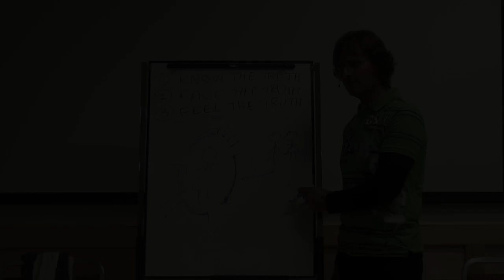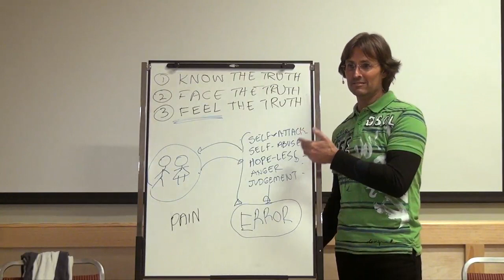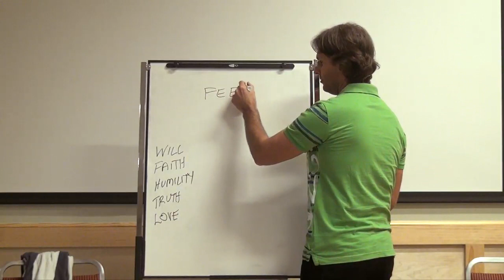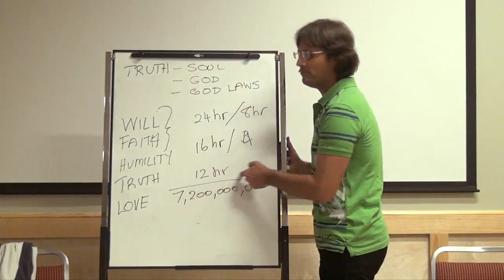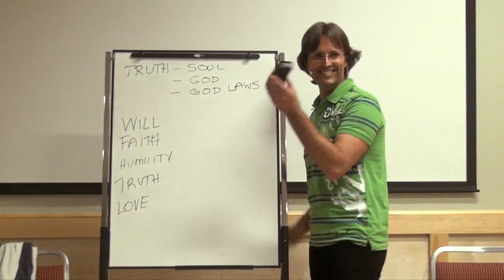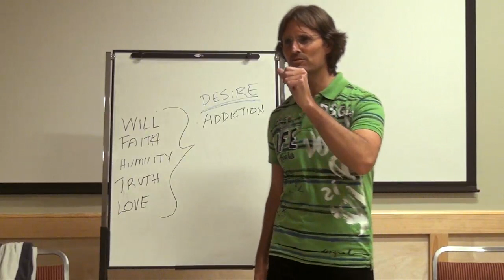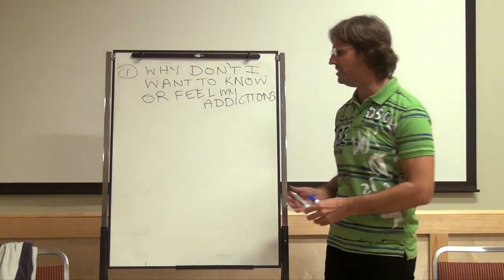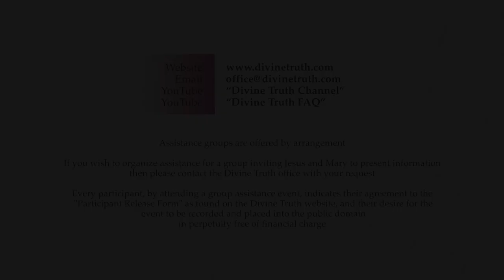20131109 Texas USA 2013 - Jesus - Basic Principles Of Progress S1P2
Session 1 Texas USA 2013 Divine Truth Assistance Group
Presented on 9th November 2013 in Wimberley Texas USA.
Jesus begins a series of discussions with the group by first reminding them of the basic principles of "The Way" to God. He finishes by confronting the group about their unwillingness to deal with addictions, and giving some homework. Part 2 of a 2 part session.